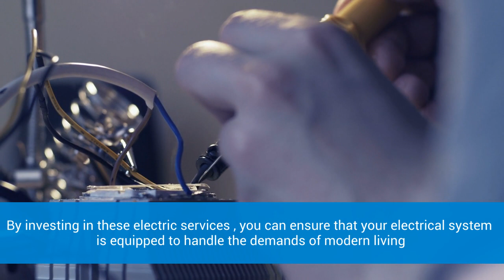Maximizing Safety and Efficiency through Electrical Panel Upgrades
An Electrician Charlotte NC is a skilled professional who specializes in the installation, maintenance, and repair of electrical systems. Whether you're experiencing frequent power surges, outdated wiring, or simply looking to upgrade your panel to accommodate new appliances, an electrician can provide the necessary services to enhance the safety and efficiency of your home or business.